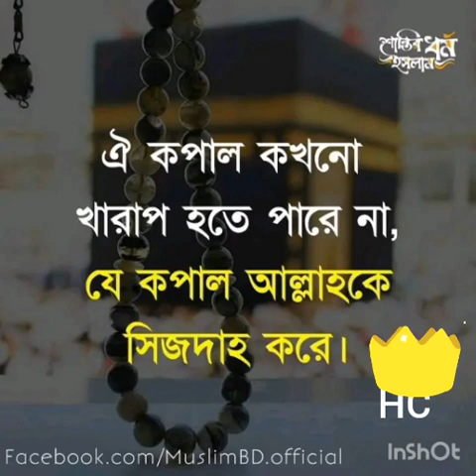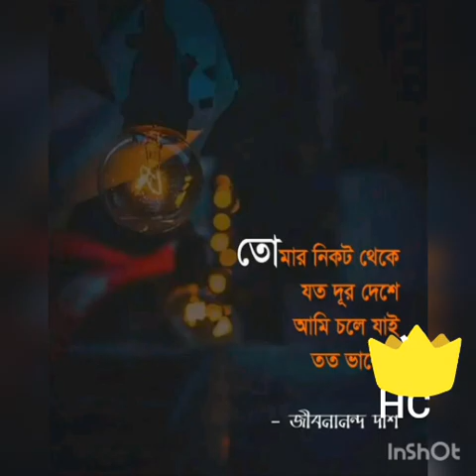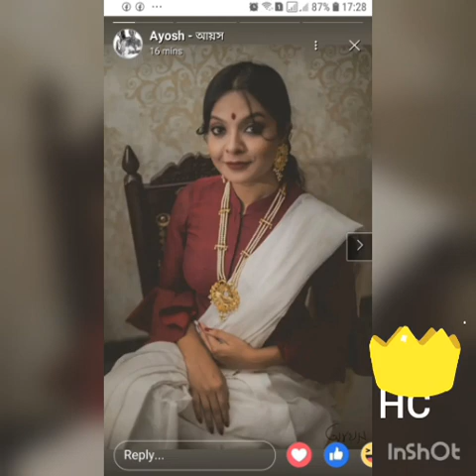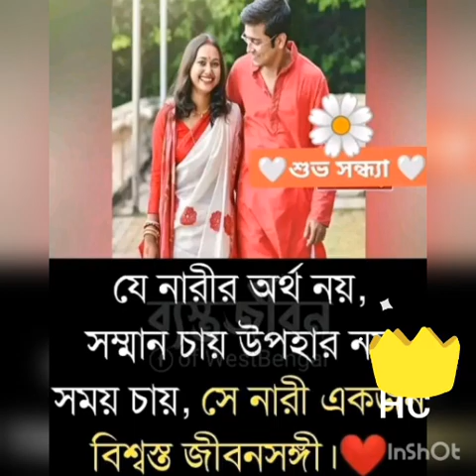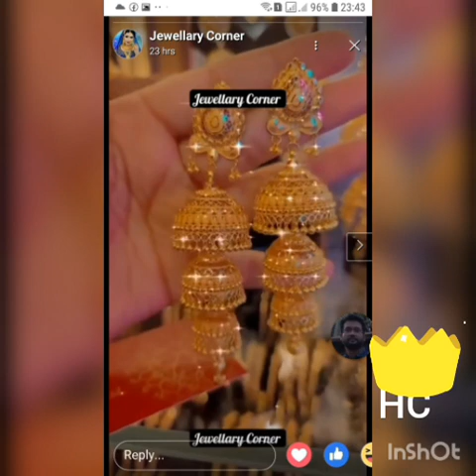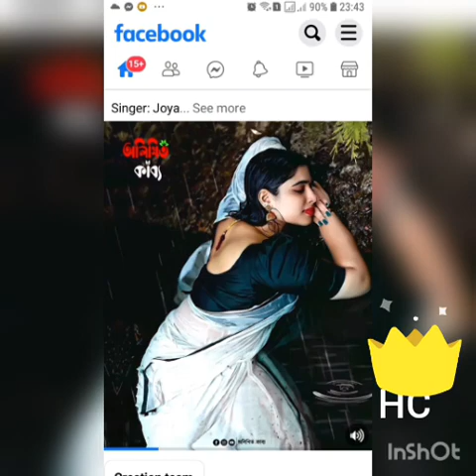কি দারুন দেখতে